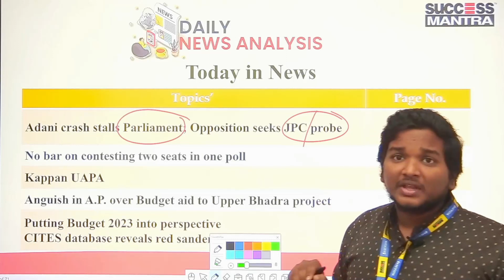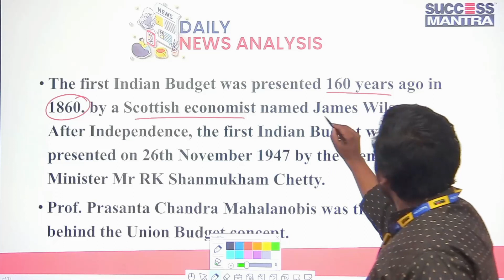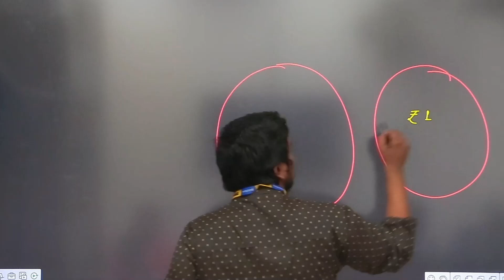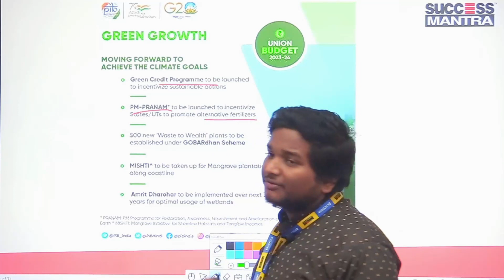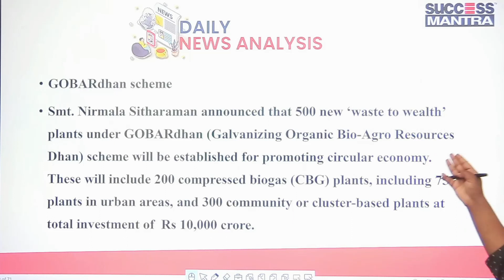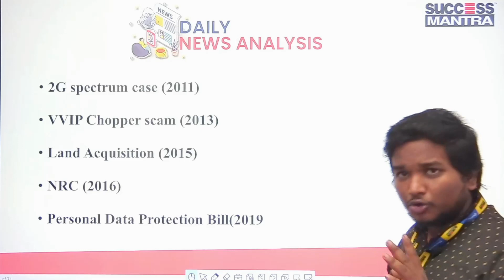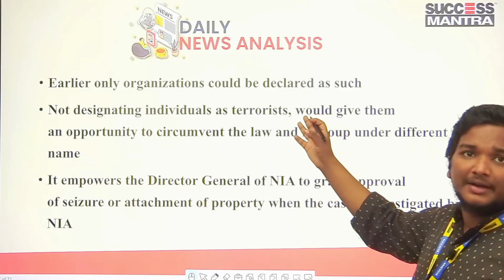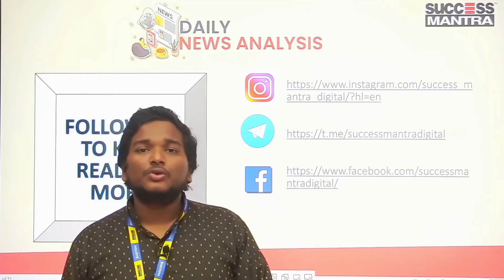The Hindu editorials' analysis| 03 FEB |Budget|AP|Adani|kappan| SC|CITES